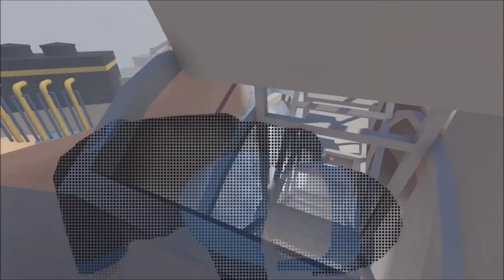Better Than Titanic | Human: Fall Flat (w/ Reece & Irene)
We recreated Titanic and made it so much better

Never seen Titanic